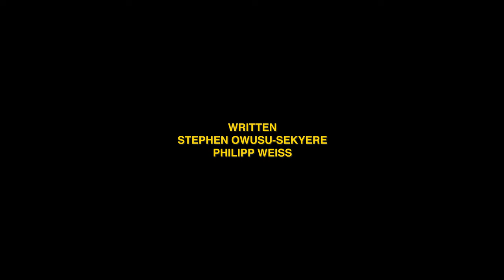Episode 3: Jollof Rice | SECTION 8 - Die Serie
- NO BUDGET EPISODE -

Executive Producer Stephen Owusu-Sekyere
Directed by Stephen Owusu-Sekyere
Camera Richie ReyRey & Yung Fisherman
Edited by Richie ReyRey
Color Grading by Richie ReyRey
Written by Stephen Owusu-Sekyere & Philipp Weiss
Casting by Stephen Owusu-Sekyere
Original Songs by Stephen Jounior

Cast:
Jeffrey - Jeffrey Duah Oetje
Jounior - Stephen Owusu-Sekyere
Big Smoke - Haidils Idrissou
Kevin - Vincent Kevin Tamakloe Sombray
Kane - Bortey Wendler
Mvemba - Joy Sebastien Mvemba Garcia
Section 8 Member 1 - Thomas Liandro Elton Faustino
Section 8 Member 2 - Bilal Soumano
Area Six Member -  Ruben Pereira